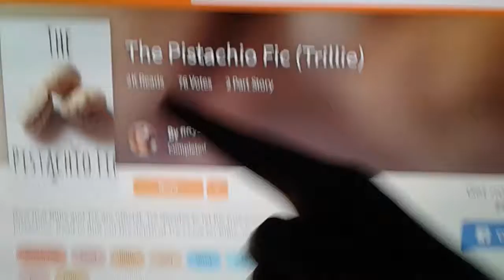A warning for the most likely future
I saw this on tumblr last night and. I'm genuinely scared to read it